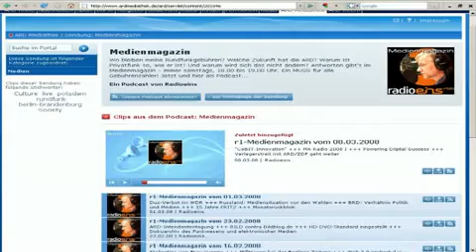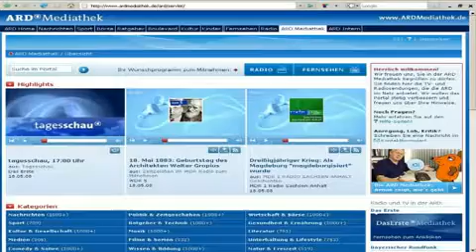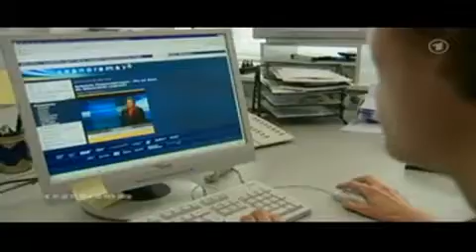Grimberg's Medienkommentar (1) ARD-Mediathek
taz-Journalist Steffen Grimberg im radioeins-Medienmagazin (rbb) vom 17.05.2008 zum Start der ARD-Mediathek, dem 12. Rundfunkänderungsstaatsvertrag und einem Beitrag von Panorama